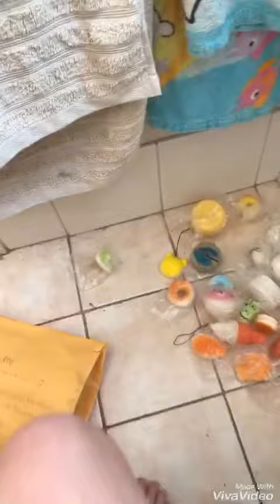Squishy collection YAY😂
In the comments try and guess how many squishies I have and whoever gets it right will get a shoutout in my next video. Hope you enjoy